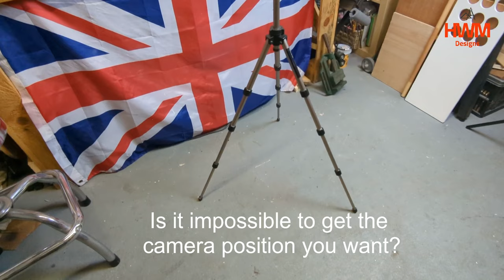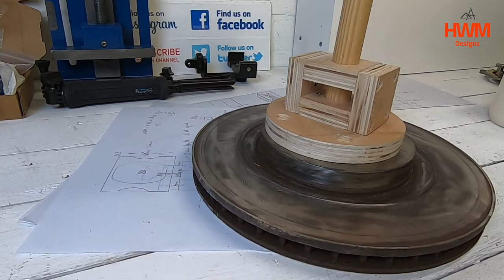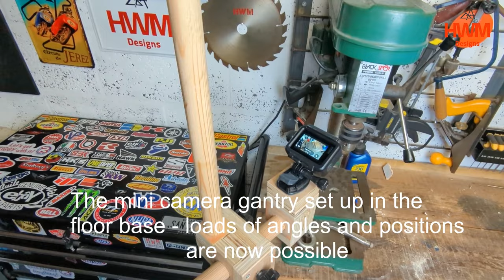Simple TRIPOD KILLER design you can make!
Make your own camera gantry system and improve your video-making. This simple camera gantry can stand on the floor or can be mounted to the ceiling using a quick-release bracket. The design overcomes the problems of getting a tripod in the right place and it allows you to get shot angles and positions that would otherwise be impossible. This is an easy-build project and can be made with a few simple tools. It's a simpler construction than many articulated arms that you might have seen on YouTube. This design is suited to small cameras (GoPros and other vlogging cameras) and is remarkably stable. The wood structure is naturally damped so if the camera arm is knocked the camera will settle very fast. This design is modular and we'll be adding other brackets for lights and second cameras soon. If you're into making YouTube videos, particularly workshop-based, take a look at this design - it's a game changer!

Here are some quick navigation markers:

00:00 Tripods are a problem
00:30 Let's make an alternative
03:07 Main clamping mechanism
06:33 Floor-mounted base
07:55 Floor-mounted set-up
08:25 Quick-release ceiling mount
08:59 Ceiling mounted